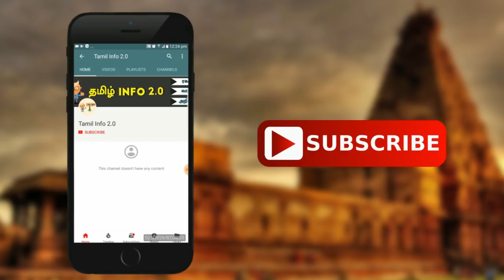மிரள வைக்கும் 5 ஓவிய ரகசியங்கள் | da vinci painting secretes | Tamil Info 2.0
மிரள வைக்கும் 5 ஓவிய ரகசியங்கள்

1.Porrait of isabella deste
2.Salvador Mundi
3.Jesus and Judas in the Last supper
4.The salt Shaker in the Last supper
5.Lady with an ermine